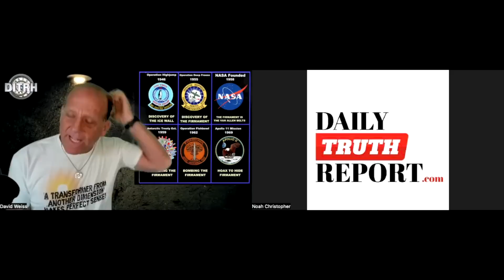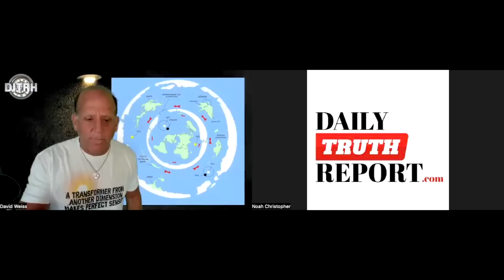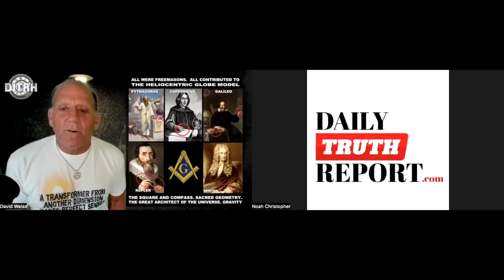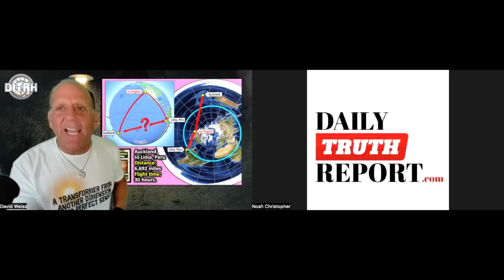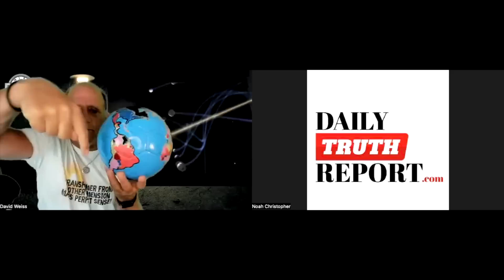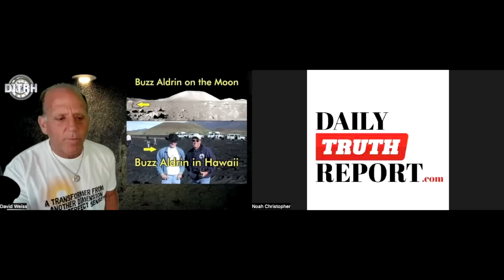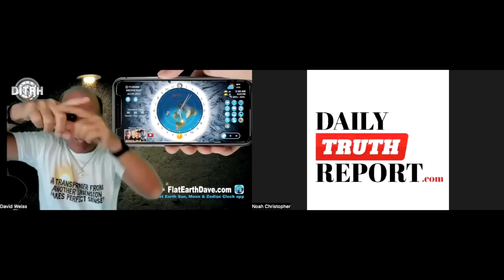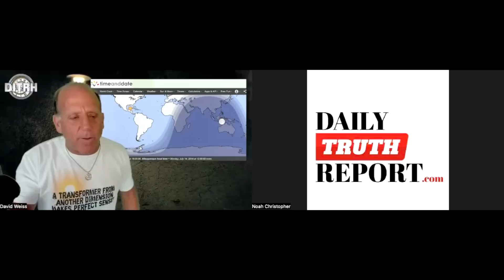✅ Dave Weiss: The Truth EXPOSED About Where We Actually Live!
You can find Dave online here:

Direct Link to The Flat Earth Sun, Moon & Zodiac Clock app